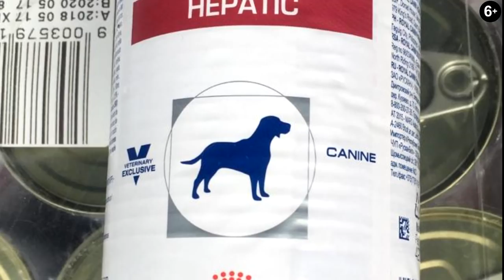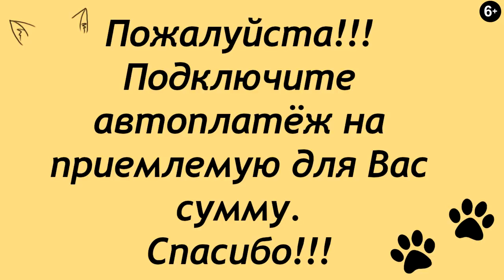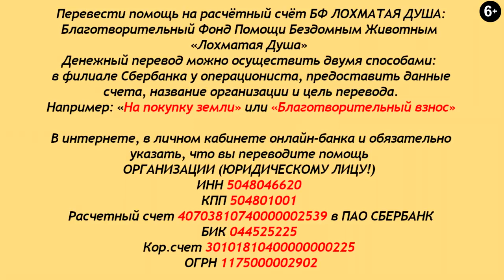Стройка продолжается, несмотря ни на что!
Дорогие друзья! Строительство приюта вышло
на финишную прямую!
Остаётся совсем мало незастроенного места.
Это удивительно, как много и как быстро мы , всем миром,
построили более сотни просторных вольеров!
Ещё немного, ещё чуть-чуть, и мы будем праздновать
завершение народной стройки!
Как всегда, благодарим всех - кто с нами.
Всех, кто не забывает о хвостиках Лохматой Души!

Карты Сбербанка:
Visa Classic: 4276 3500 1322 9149
MasterCard: 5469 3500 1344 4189
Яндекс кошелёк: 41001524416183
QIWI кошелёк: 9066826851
Карта Альфа-Банка: 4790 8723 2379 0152

Голодные телефоны:
Билайн:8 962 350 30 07
Билайн: 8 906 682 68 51
Теле2: 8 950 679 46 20

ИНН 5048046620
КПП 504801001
Расчетный счет 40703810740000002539 в ПАО СБЕРБАНК
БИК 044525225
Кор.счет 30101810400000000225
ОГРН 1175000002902